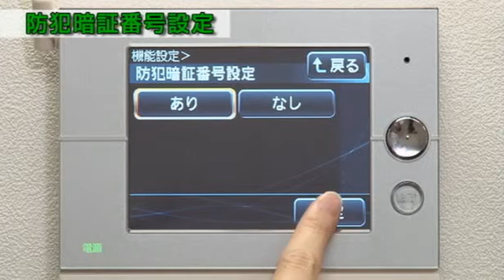住まいるサポ［W型］ 親機 防犯暗証番号設定｜Panasonic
住まいの気になる情報をしっかり見える化！太陽光発電のモニターとして使える、安心・便利・機能充実の情報モニター 住まいるサポ［W型］親機の防犯暗証番号設定のご紹介です。
※玄関番プラスは2012年1月1日より品名を「住まいるサポ」に変更しました。